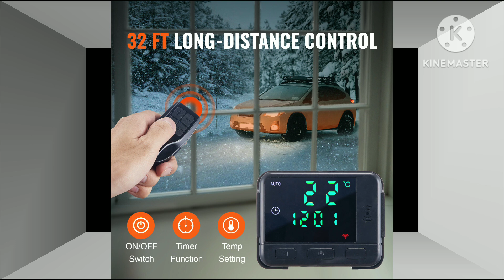vevor 8kw diesel air heater control panel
Stay warm and cozy wherever you go with the VEVOR 8KW Diesel Air Heater. This powerful and efficient heater features a user-friendly LCD panel and remote control, allowing for precise temperature adjustments. Perfect for RVs, trucks, and trailers, it offers fast heating, low noise, and durable construction.